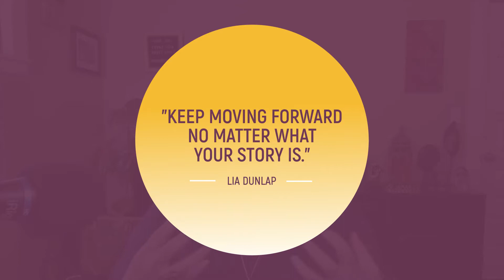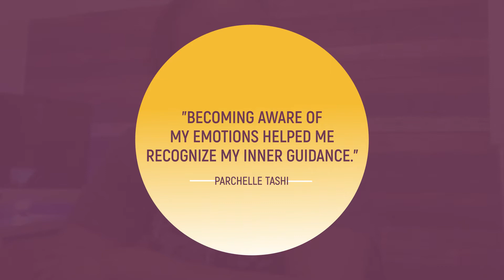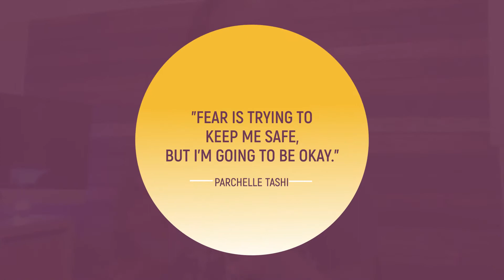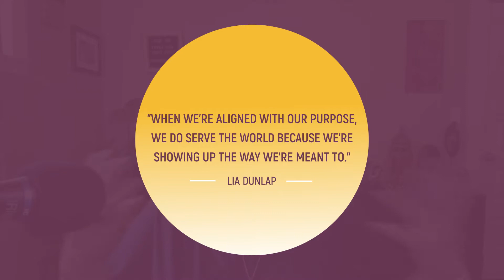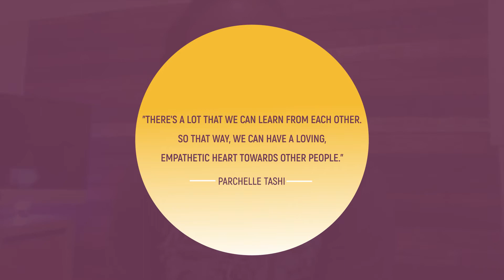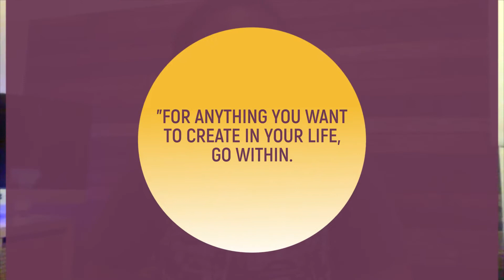Raising Consciousness in The World and Sparking Unity Through Stories With Parchelle Tashi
Raising Consciousness in The World and Sparking Unity Through Stories

“Keep moving forward no matter what your story is.” -Lia Dunlap (03:15-03:24)

Are you wondering how good it feels to wake up every day doing something that you love? Most people don’t realize the power they have in their hands to pursue the life they’ve always dreamed of. In this week’s episode, let’s raise consciousness in the world and spark unity through stories with Parchelle Tashi.

Part One of ‘Raising Consciousness in The World and Sparking Unity Through Stories’

Parchelle Tashi, is a former high school teacher, now an entrepreneur and video producer for the past 10 years. Her production company Fresh Level, built up multiple locations of operations, producing videos nationally and internationally for organizations like SeaWorld, Busch Gardens, The Wharton School, and Spectrum.

It wasn't until she ended her 28-year-long devoted relationship with the church, that Parchelle began to discover who SHE really is. This experience has completely transformed her life and the way she serves others today. Whether consulting, producing, or teaching, for Parchelle, it's about creating a lasting impact in the world, one video at a time.

“Becoming aware of my emotions helped me recognize my inner guidance.” - Parchelle Tashi (08:02-08:14)

Parchelle shares that she finds alignment with her purpose, business genius and production in her work through remaining focused on her journey instead of other people’s accomplishments. Growing up, the church was very much part of her life until she decided to take a Master's Degree in Theology. But somewhere along the way, she had to step back to figure out her real identity.

She connected with a business coach and some good people that encouraged her to quit teaching in exchange for running her own production company. Now, she has a teen video academy where she teaches teenagers from the ages of 12 to 18 to build up their confidence.

Part Two of ‘Raising Consciousness in The World and Sparking Unity Through Stories’

As for Parchelle, intentionally creating videos are a huge part of how we as a planet rise in our consciousness and our self-awareness to see ourselves as more than we are.

The best way to do that is to see the stories of each other. While teenagers have a special place in her heart, she believes that everybody has the ability to create and share an amazing story even if some people think they have a boring story.

“We are here on purpose to deliver something that's uniquely ours.” - Lia Dunlap (20:16-20:19)

Here's the cool thing about sharing stories through videos, you could become well-known for your work. Just like Parchelle, we are here on purpose to deliver something that's uniquely ours. Don't let anything stop you from showing up and living your purpose.

How to Connect More with Parchelle Tashi